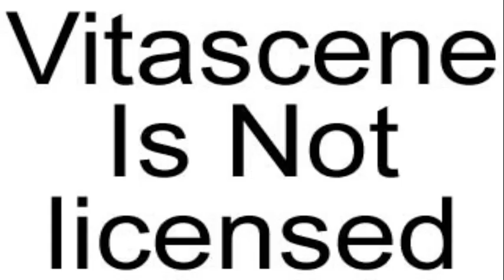Maa Durga Palace & Guest House at Bhadrak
Provide Service - A/C Kalyan Mandap, A/C Conference Hall & A/C NON A/C Rooms.